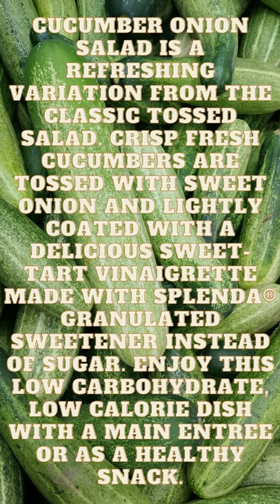Cucumber and Onion Salad Recipe Diabetics - Ceracare Advanced Blood Sugar Support Formula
High Blood Pressure Specialist (which is associated with heart attack, stroke, heart failure and kidney disease)

We will upload a new video every 1-3 days, hopefully it will be useful and stay healthy for all viewers of Our channel.